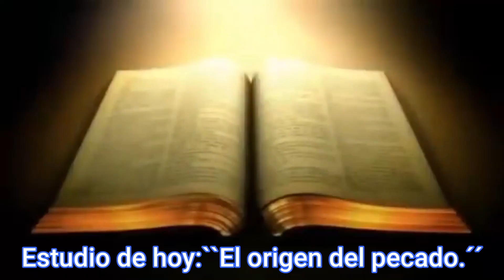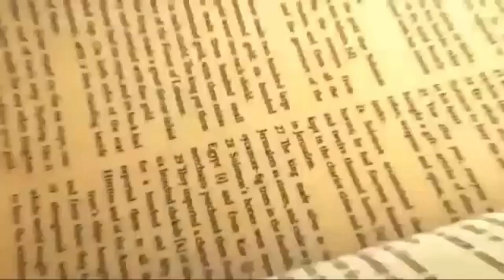1 Día - Seminario Guerra Espiritual ``El origen del pecado ´´ Dr Oscar Hernandez